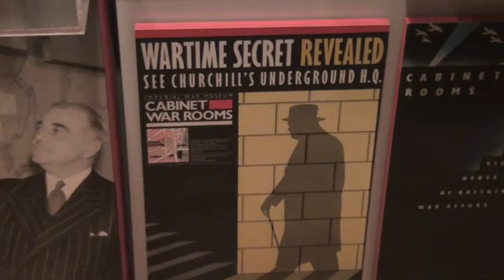Stony Brook Men's Basketball visits London - Part 1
Highlights of Stony Brook men's basketball's visit to London, England Aug. 15-18 as part of the team's 11-day exhibition tour of Europe.